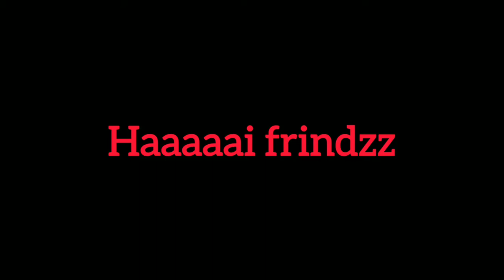Easy flower Making withpaper || PART-3 || Muthu's kitchen techs || ഷോക്കേസ് പൂക്കൾ കൊണ്ട് നിറക്കാം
Hai friends,
               Welcome to Muthu's kitchen techs